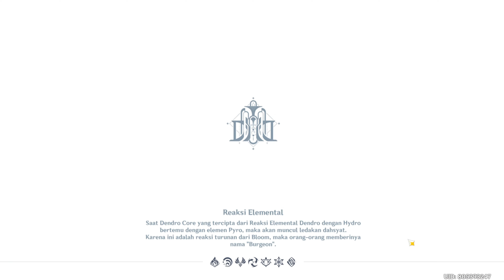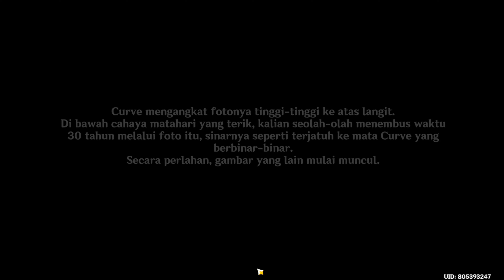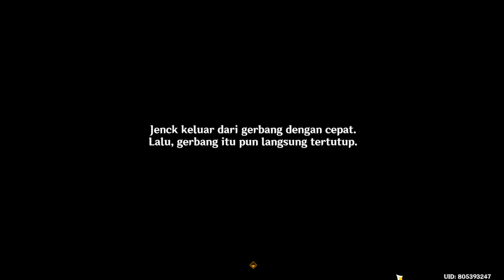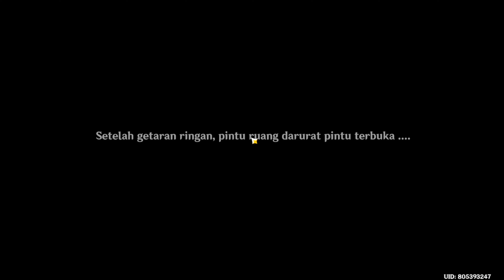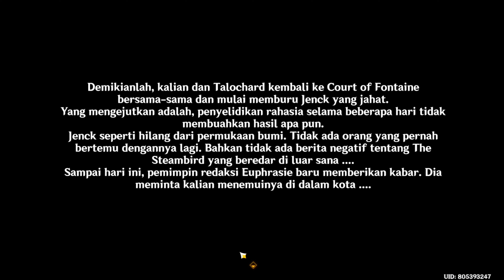[Quest Dunia] Pertanyaan Dan Jawaban | Genshin Impact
ini adalah quest dunia:

Pertanyaan Melusine dan Jawaban Si Mesin: Bag.3
Pertanyaan Dan Jawaban

quest ini bisa dijalankan jika sudah menyelesaikan quest dunia yang sebelumnya, dan videonya ada dibawah ini:
[Quest Dunia] Gelandangan Dan Bocah Nakal | Genshin Impact

diquest ini juga setelah menyelesaikannya bakalan dapat achievement "Gagak Atau Burung Hitam"